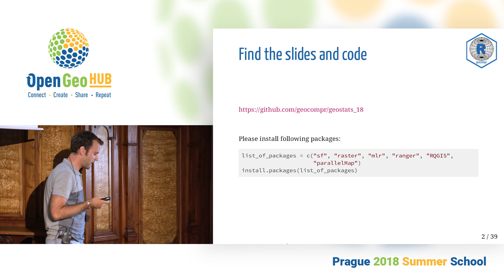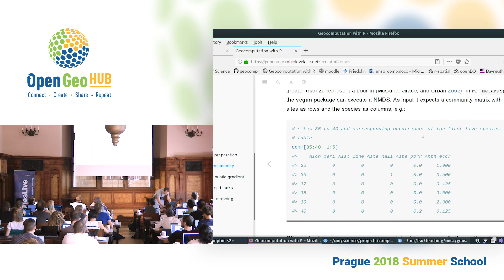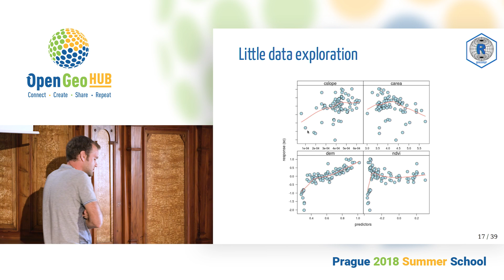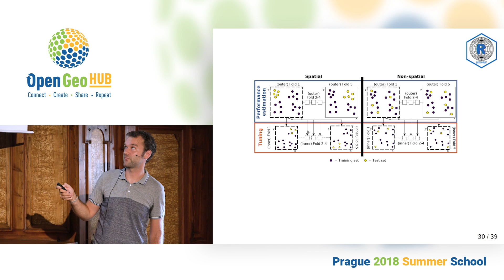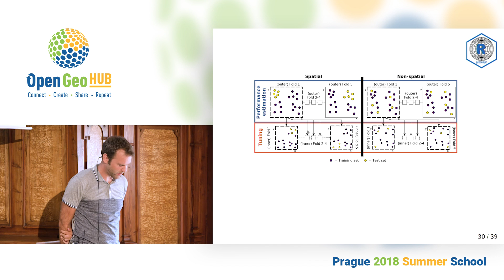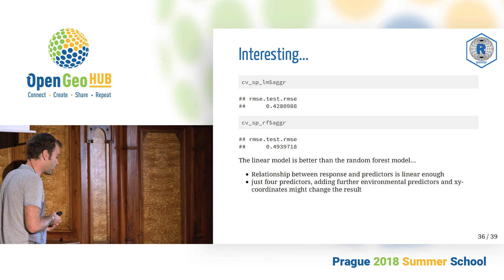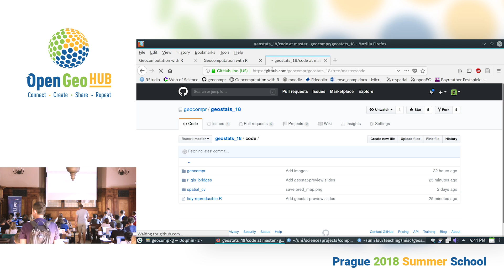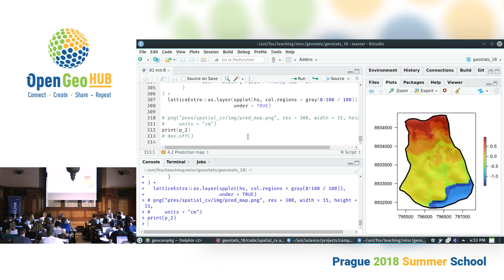Jannes Münchow: "The importance of spatial cross-validation in predictive modeling"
Summary: In the first part of this tutorial we will demonstrate the importance of spatial cross-validation and introduce mlr building blocks. We will assess the predictive performance of a random forest model that predicts  the floristic composition of Mt. Mongón in northern Peru. In the second part of the tutorial,  we will show one way of assessing optimal hyperparameters which are subsequently used for the predictive mapping of the floristic composition.

Software requirements: RStudio, R and its packages mlr, parallelMap, sf, raster, dplyr, mapview, vegan

Materials: The code and presentations can be found in the spatial_cv folders in our GeoStats geocompr repository

References:
- Lovelace, R., Nowosad, J., and J. Muenchow (forthcoming). Geocomputation with R. Chapter 11: Statistical Learning for geographic data. CRS Press.

- Lovelace, R., Nowosad, J., and J. Muenchow (forthcoming). Geocomputation with R. Chapter 14: Ecological use case. CRS Press.
- Probst, P., Wright, M., & Boulesteix, A.-L. (2018). Hyperparameters and Tuning Strategies for Random Forest. ArXiv:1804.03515 [Cs, Stat].
- Schratz, P., Muenchow, J., Iturritxa, E., Richter, J., & Brenning, A. (2018). Performance evaluation and hyperparameter tuning of statistical and machine-learning models using spatial data. ArXiv:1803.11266 [Cs, Stat].